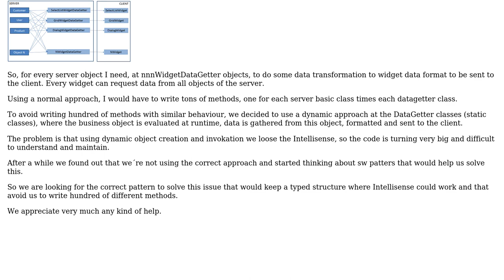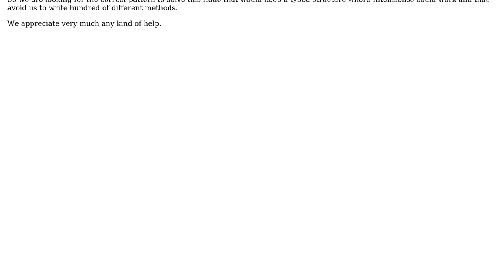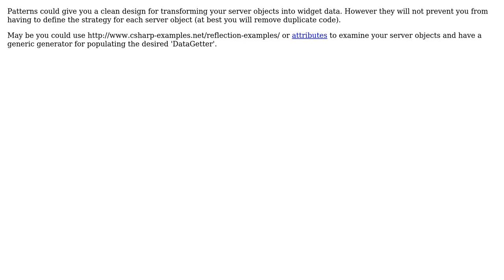Software Engineering: Pattern to use to relate multiple data sources to different user data widgets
With thanks & praise to God, and with thanks to the many people who have made this project possible! You are responsible for your own actions.